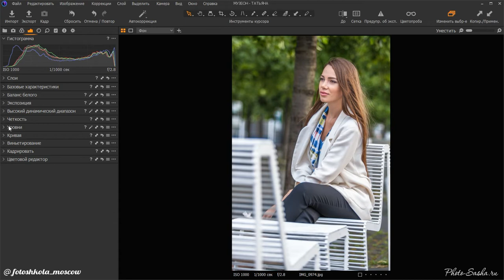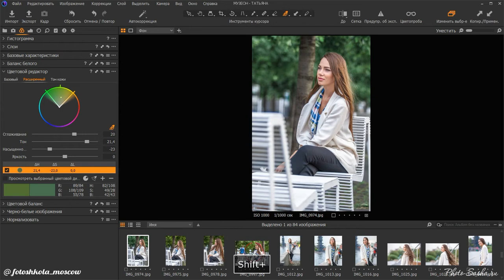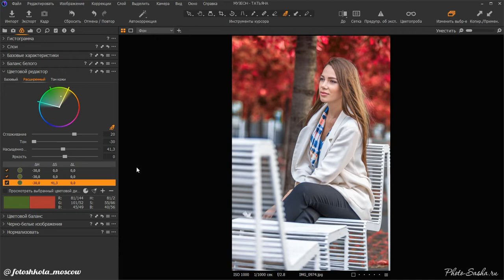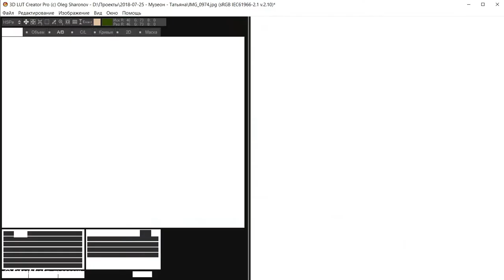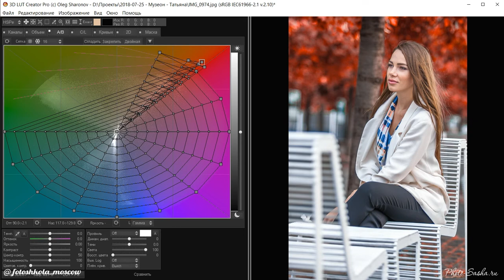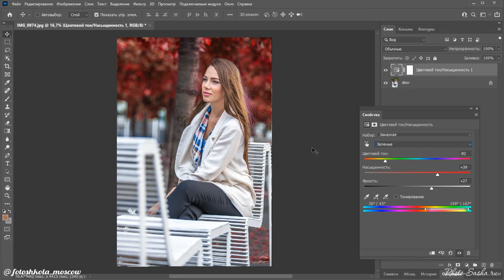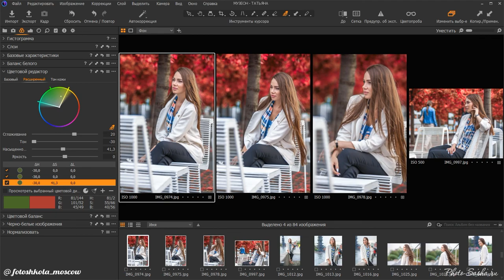Ретушь зелёного цвета в Capture One, Photoshop и 3dLut Creator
В видео представлены творческие подходы к редактированию зелёного цвета в трёх редакторах - Capture One, Photoshop и 3dLut Creator.
Самым интересным является преобразование зелёного цвета в красный и перенос этого редактирования на другие фотографии из данной серии.
Кстати, в нашей фотошколе можно пройти полный курс обработки фотографий в Capture One и Photoshop, а также приобрести пресеты и стили.